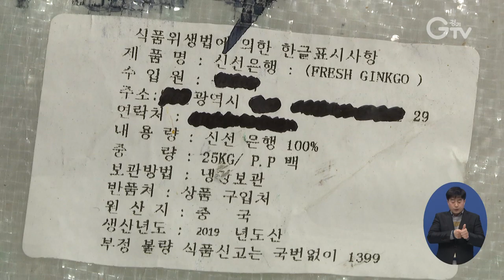설 명절 대목 노린 불량 식품업체 무더기 적발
경기도 특별사법경찰단이 설 명절 대목을 노리고 불량식품을 만들어 판 업체 89곳을 적발했습니다.

적발된 명절 성수식품 제조•가공업소에선 유통기한이 지났는데도 속여 팔거나 식재료의 원산지를 둔갑시키는 등 식품위생법 관련 법령을 위반한 것으로 드러났습니다.

도 특별사법경찰단은 적발한 업체를 보강 수사한 후 검찰에 송치하고, 행정처분을 의뢰할 방침입니다.

영상촬영 : 서경원 , 영상편집 : 김상환